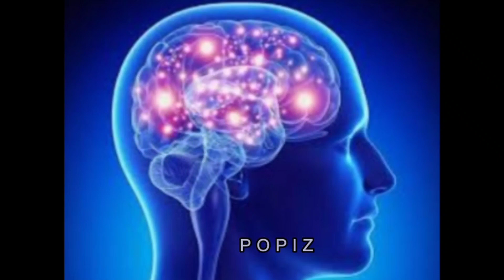Azel Minecraft MEME Compilation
I'm not creator of this meme's!
All memes get in tiktok